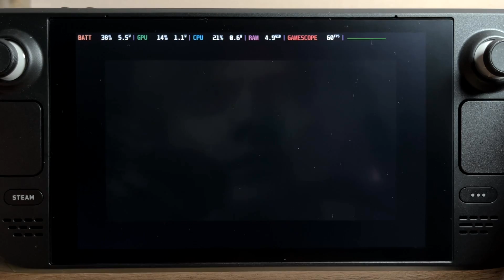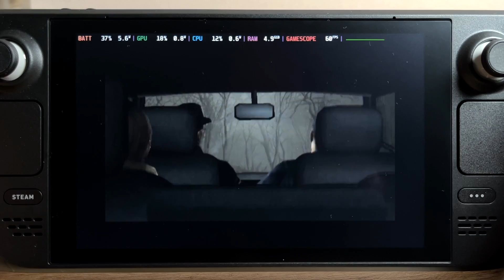Resident Evil 4 - Steam Deck Emulation | PCSX2 emulator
Development on Resident Evil 4 began for the PlayStation 2 in 1999. Four proposed versions were discarded; the first attempt was directed by Hideki Kamiya, but series creator Shinji Mikami felt it strayed too far from the series roots, so it was spun off as Devil May Cry (2001) at his recommendation. Other versions were scrapped until Mikami took directorial duties for what became the final version. The game was announced as part of the Capcom Five, a collaboration between Capcom and Nintendo to create five GameCube exclusives to boost hardware sales and demonstrate third-party support.

Game: Resident Evil 4
Game Release Date: 2005
Platform: Playstation 2
Emulator: PCSX2
Gaming on: Steam Deck

PS2 Emulator setup guide:

To run PS2 games on a steam deck you need to install
All instructions are available on-site.

In a few words:
- install emudeck
- add a ps2 bios file to “bios” folder in emulation folder
- add your favorite ps2 games to a “roms” folder in emulation folder